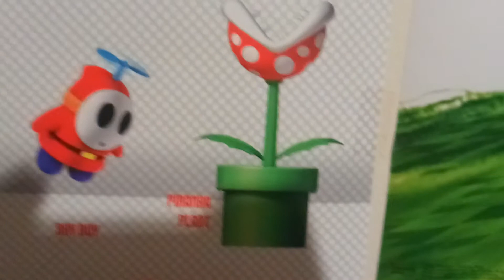the two characters that made it to smash ultimate.....